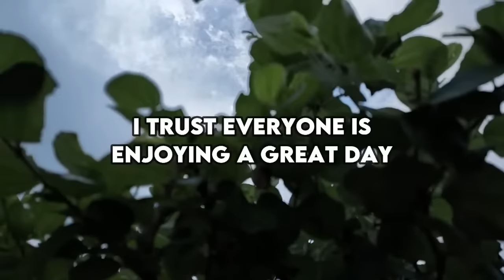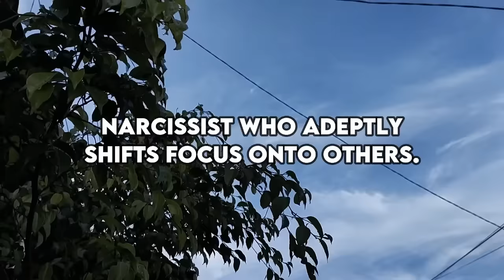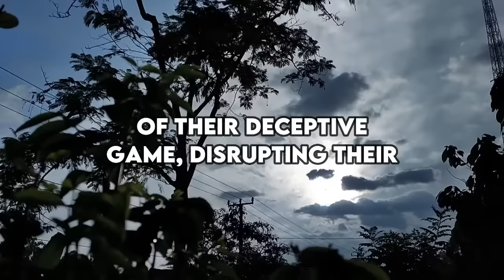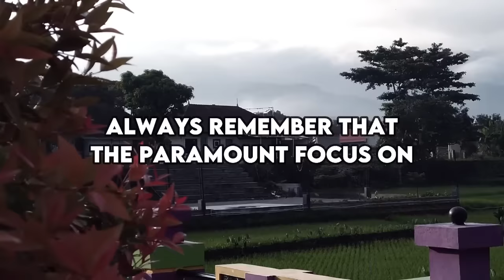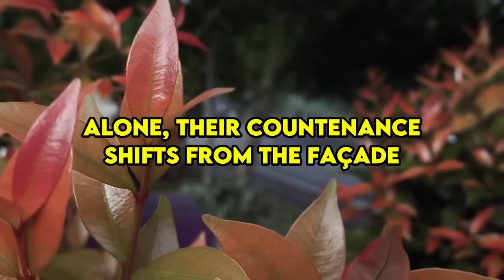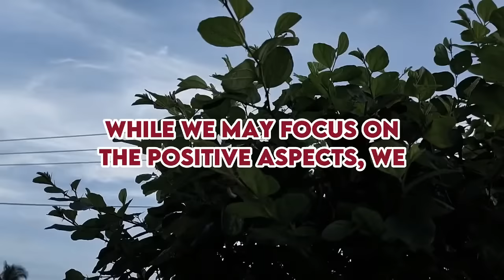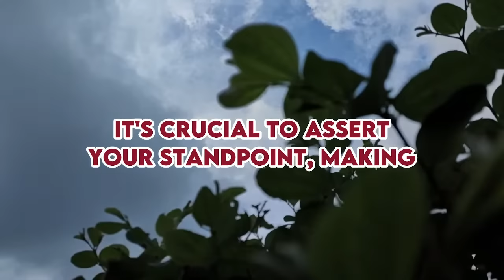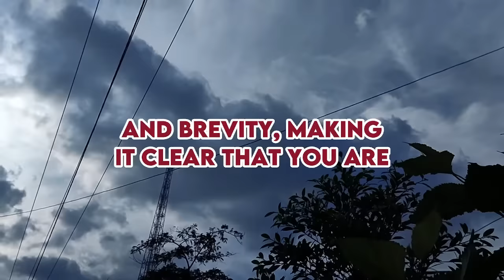After No Contact, Do This To The Narcissist, So They Are Completely Sorry And You Really Win |NPD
After No Contact, Do This To The Narcissist, So They Are Completely Sorry And You Really Win |NPD Narcissist

A narcissist may find regretting the implementation of a no-contact plan more challenging than anything else. What could impact them even more, possibly pushing them to the brink of losing control? I trust everyone is enjoying a great day as we embark on an intriguing exploration into the enigmatic realm of the narcissistic mind.

Navigating the aftermath of a breakup entails traversing a convoluted maze of emotions and responses. It commences with a fervent desire to believe in love, only to culminate in disillusionment, revealing the true deceitfulness of the individual. If you've experienced a myriad of emotions following a separation from a narcissist, rest assured that you're not alone. As we collectively grapple with understanding and addressing the challenges and intricacies of narcissistic relationships, let's extend gentle attention and empathy to this shared experience.

You can express your support by giving this narrative a thumbs up—an understated yet powerful way for us to connect and engage in discussions about the issues we encounter when navigating narcissistic dynamics. Before delving deeper into the dynamics of breaking up with a narcissist, let's take a moment to fortify our community. Show your support by giving this article a thumbs up. Your thoughts and experiences are highly valued in this space, so please share them in the comments section below.